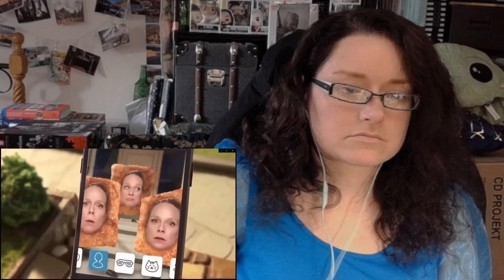Cinnamon Toast Crunch Commercials Compilation All Ads - European reacts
Cinnamon Toast Crunch Commercials Compilation All Ads

Song is by Chill Carrier " Orbital Sightseeing " from "Orbital Nights" album